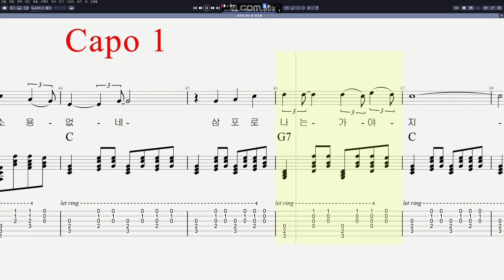강은철 - 삼포로 가는 길